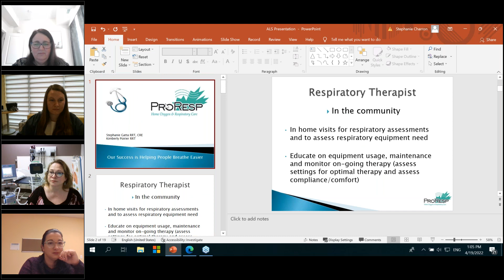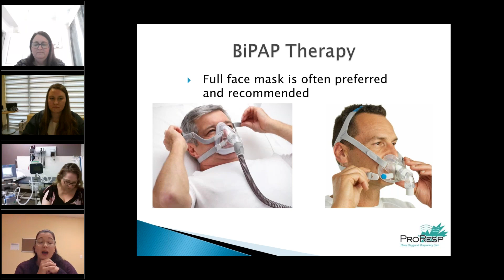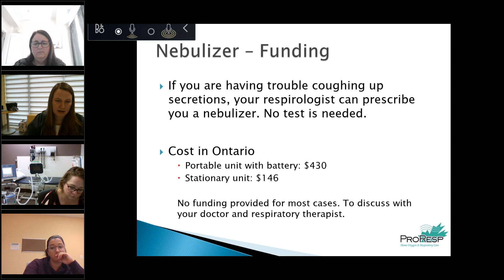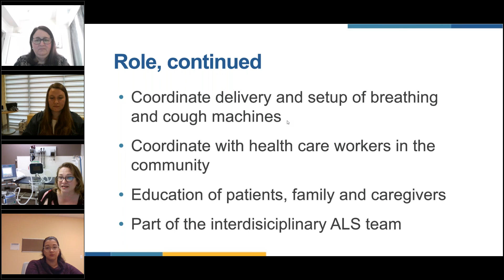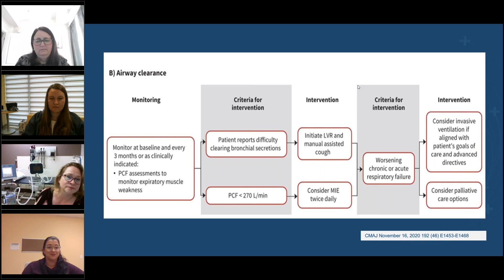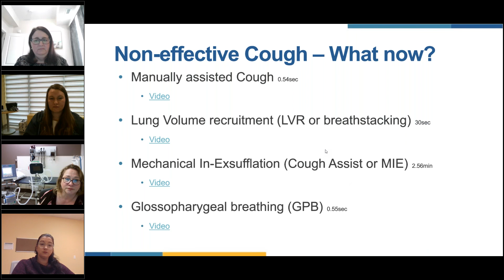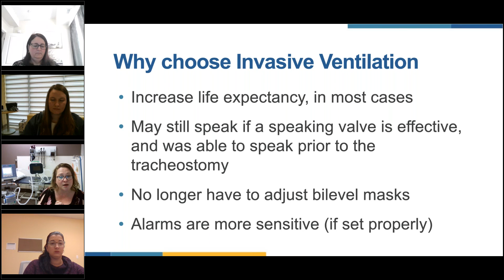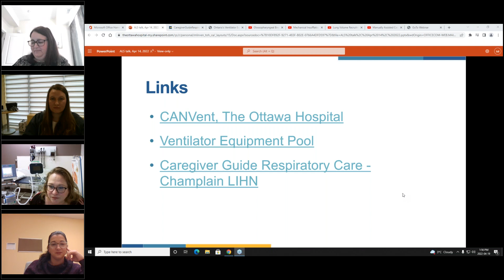ALS Canada Webinar: Respiratory Support and ALS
This archived webinar is an educational session on Respiratory Support and ALS:

Topics covered include:
• Respiratory changes related to ALS
• Respiratory equipment that can assist persons living with ALS (BiPap machine, suction machine, cough assist, ventilator)
• Role of an RRT
• ADP and VEP Programs